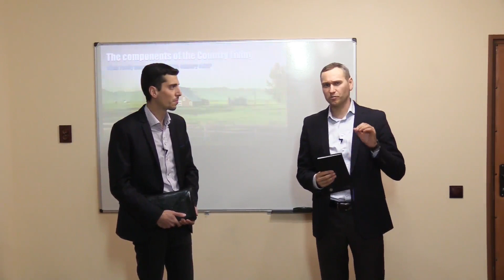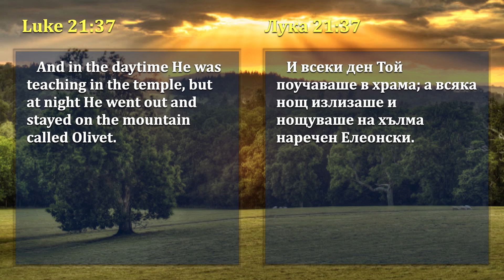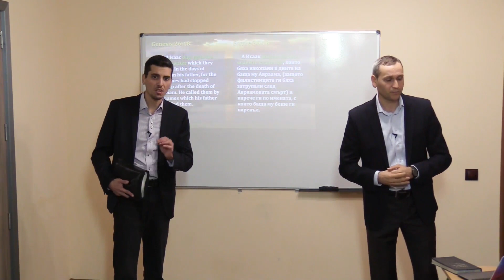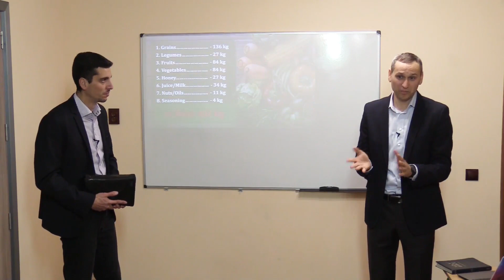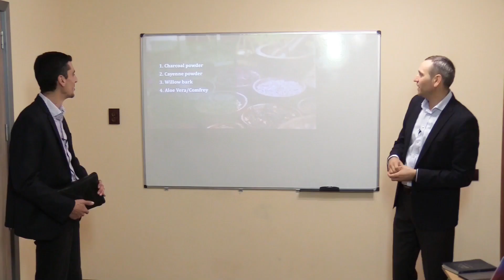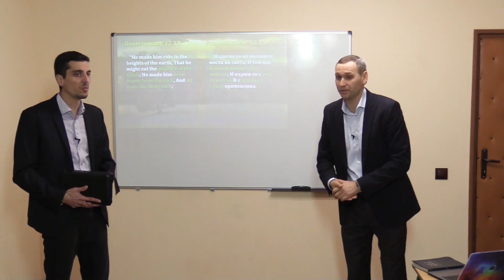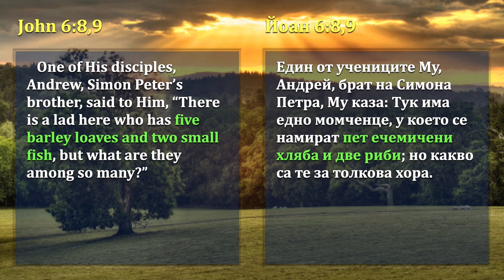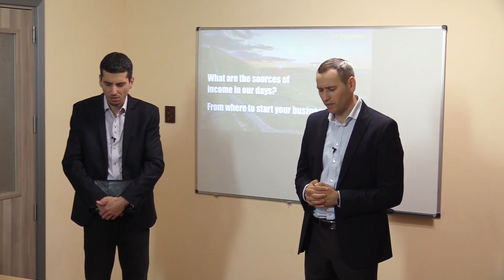02. Компоненти за живот в провинцията / 02. Components of country lifestyle